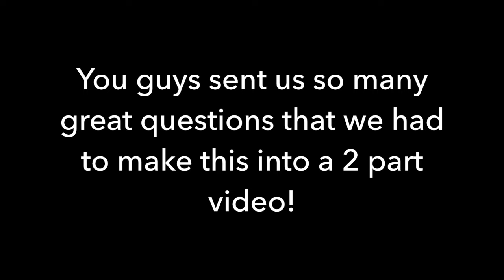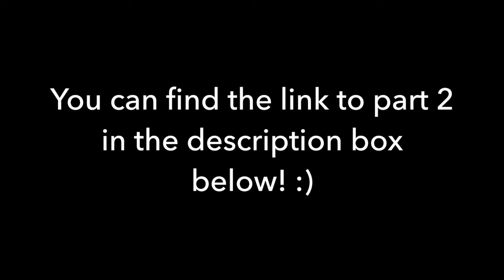Q&A - Part 1 | Are We Moving!?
YOU GUYS! Thank you so much for sending us SO MANY questions! We wanted to answer them all, so we just went ahead and made this into a 2 part series for you guys so the video wouldn't be so crazy long! We love getting to connect with you in this way, so keep the questions coming in the comments!